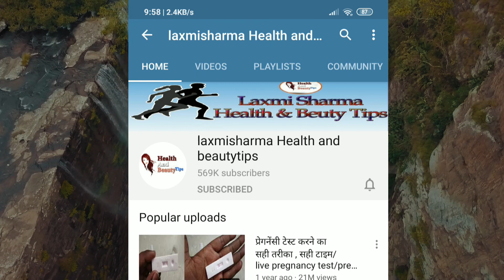वजन कम करने का फॉर्मूला है ये चीज़े